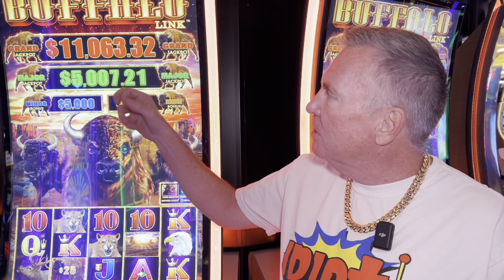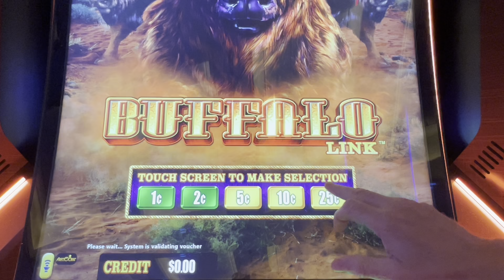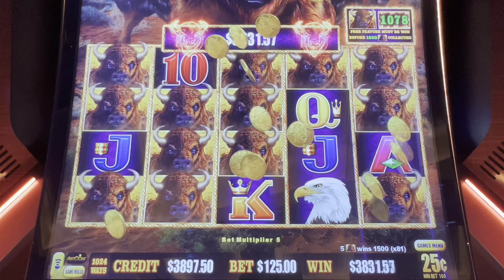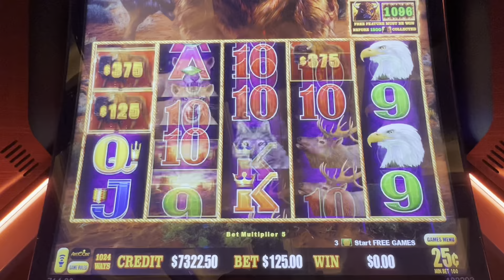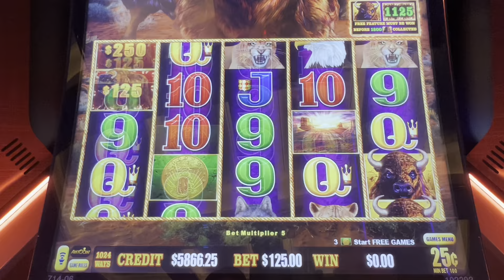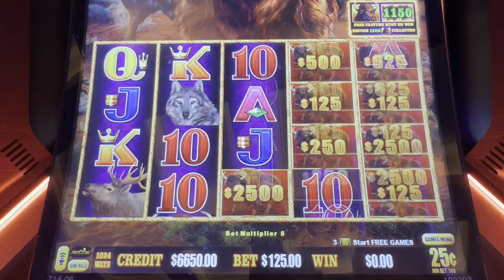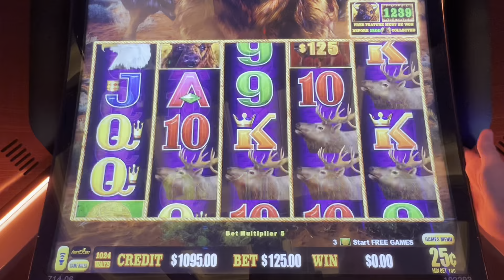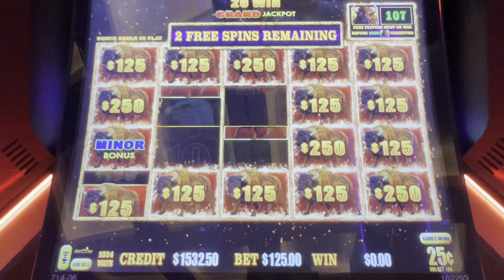Winning My First Grand Jackpot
Does someone you know like playing slots a little too much? Or maybe you do! Idiot shirts available at ⬇️